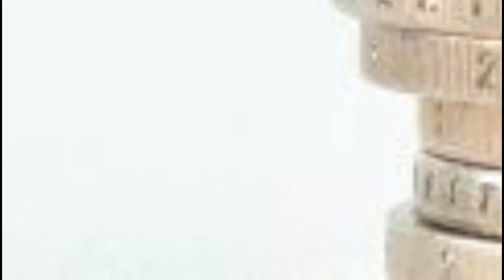Who is Grayson Goldsmith from Salvage Dwags?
“Salvage Dawgs” Cast Grayson Goldsmith Spouse, Relationship, Wiki Biography.

As the first-ever female cast member of the reality series Salvage Dawgs, Grayson caused quite a stir with her first appearance. But as the episode rolled it was easy to see why she was selected for the show. Handy with a hammer, Grayson excelled in all fields of construction work. She has strung an amazing relationship with Mike Whiteside, Tay Whiteside, and Robert Kulp. Her complete mastery over any situation has left viewers wanting to see more of Grayson. With more than 47 episodes to her name, Grayson is sure to light up our screens for years to come.

Personal Life:
Grayson Goldsmith was born on the 13th of November 1988. Born and raised in Roanoke, Grayson is secretive about her early life. Details about her parents and siblings have not been revealed to the media of late. An expert in geology, Grayson graduated from the Appalachian State University with a degree in sustainable development and geology. Before being picked up by the series, she did a bit of traveling around parts of Europe.

A budding career:
While it is unclear as to how or when Grayson got into construction, we do know that she worked several odd jobs. One of them included working as a camera and lighting crew for the film the Hot Flashes. This event took place in 2013 and 7 years later Grayson is firmly fixed in her role in the Black Dawgs. She made her first appearance in 2013 and has been going strong ever since.

Questions on her sexuality
Back in the day, Grayson would be often quizzed about her sexual identification. Fans were quick to summarize that since she works in a field dominated by men, she must be gay. But nothing could be farther from the truth. Grayson put all the rumors to rest with a lovely wedding to Garrett Hollingsworth. on the 19th of June, 2019. The pair currently have no children and are enjoying a happy married life.

Relationship with Tay Whiteside:
In response to the chemistry of Tay and Grayson onscreen, fans would often question if the pair were dating. But in the end, the rumors were nothing more than rumors as Grayson tied the knot with Garret. So we can safely say that Grayson and Tay are nothing more than friends.